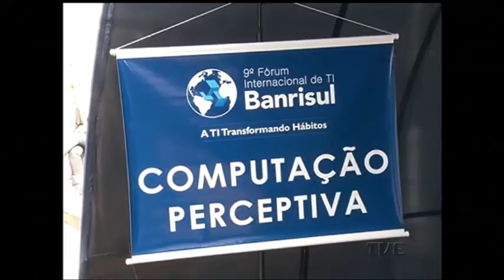Fórum de tecnologia do Banrisul apresenta novidades para facilitar a vida dos clientes de bancos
Novidades para facilitar a vida dos clientes de bancos. Elas podem ser conferidas no 9º Fórum Internacional de Tecnologia da Informação do Banrisul.